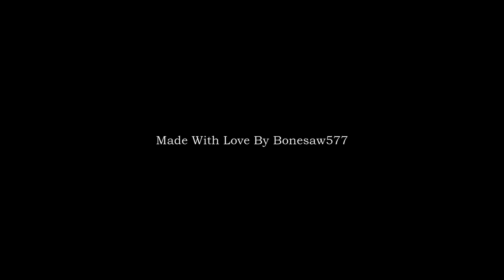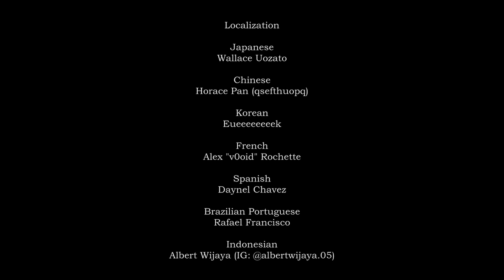突然現れた無人島にあるはずがないラーメン屋｜Manny's 2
何なんだこの凄いゲームは。
『Manny's』を実況プレイ